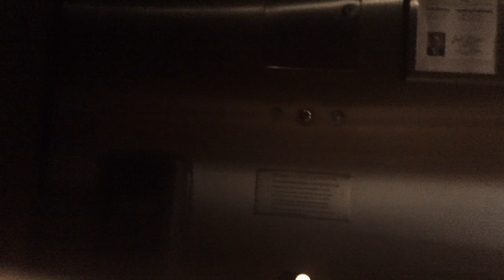2410 WestinghouseSchindler RT 300A Hydraullic Elevator 2 At Sonesta ES Suites @ RDU, Morrisville NC